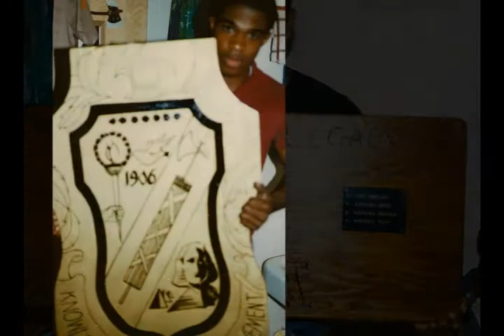the Infamous Iota Delta chapter of Alpha phi alpha, fraternity inc.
Alpha Phi Alpha (ΑΦΑ) is the first intercollegiate fraternity established by African Americans. Founded on December 4, 1906, on the campus of Cornell University in Ithaca, New York, Alpha Phi Alpha has initiated over 185,000 men into the organization and has been open to men of all races since 1940. The fraternity utilizes motifs and artifacts from Ancient Egypt to represent the organization and preserves its archives at the Moorland-Spingarn Research Center.

The founders, Henry Arthur Callis, Charles Henry Chapman, Eugene Kinckle Jones, George Biddle Kelley, Nathaniel Allison Murray, Robert Harold Ogle, and Vertner Woodson Tandy, are collectively known as the "Seven Jewels". The fraternity expanded when second and third chapters were chartered at Howard University and Virginia Union University in 1907. Beginning in 1908, Alpha Phi Alpha became the prototype for other Black Greek Letter Organizations (BGLO). Today, there are over 680 active Alpha chapters in the Americas, Africa, Europe, Asia, the West Indies, and the Virgin Islands.

Alpha Phi Alpha evolved into a primarily service organization and has provided leadership and service during the Great Depression, World Wars, Civil Rights Movements, and addresses social issues such as apartheid, AIDS, urban housing, and other economic, cultural, and political issues affecting people of color. The Martin Luther King, Jr. National Memorial and World Policy Council are programs of Alpha Phi Alpha, and the fraternity jointly leads philanthropic programming initiatives with March of Dimes, Head Start, Boy Scouts of America and Big Brothers Big Sisters of America.

Members of Alpha Phi Alpha include Jamaican Premier and Rhodes Scholar Norman Manley, Nobel Prize winner Martin Luther King, Jr., U.S. Vice President Hubert Humphrey, Olympian Jesse Owens, Justice Thurgood Marshall, United Nations Ambassador Andrew Young, and Atlanta Mayor Maynard Jackson. Numerous other American leaders are among the men who have adopted the fraternitys principles—manly deeds, scholarship, and love for all mankind.